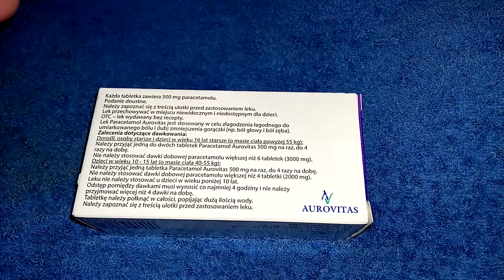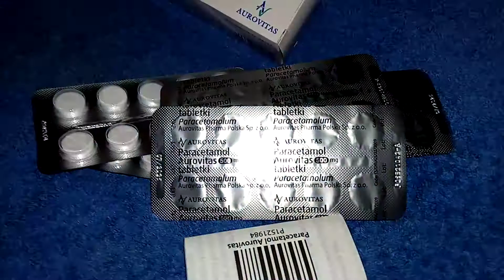i Aurovitas Парацетамол обезболивающее жаропонижающее 500мг Paracetamol analgesic antipyretic 202205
Aurovitas Парацетамол 500мг обезболивающее жаропонижающее Paracetamol 500mg analgesic antipyretic